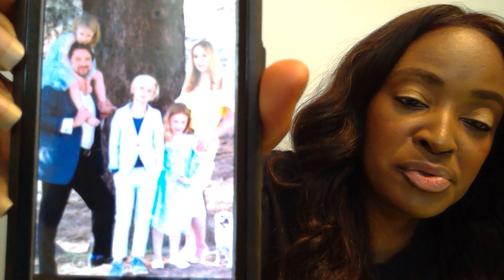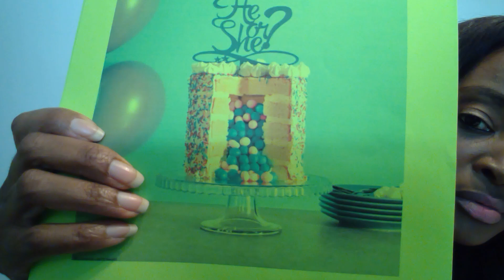FULFILLED! IT WAS REVEALED ABOUT THE GENDER REVEAL !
GENDER REVEAL PARTIES HAS BECOME A DANGEROUS FAD WHERE EVERYONE IS DOING IT. THEY HAVE NO IDEA WHAT THEY ARE SPEAKING OVER THEIR OWN CHILD. LETS BE WISE AND STOP HELPING SATAN CREATE CONFUSION. REBUKE SUCH EVIL!!!

I recorded a video Warning of this very thing. Almost 2 years ago 11/26/17. Take a listen

BUS DRIVER SEEN LOOSING CONTROL OF THE BUS OF A INTERSTATE/BRIDGE

ISAIAH 41:22-23

ACCEPT CHRIST REPEAT THIS PRAYER👇

Dear Lord, I'm a sinner, I ask for forgiveness of all my sins. I believe in my heart and confess with my mouth that Jesus
rose from the dead so that I may live with him in eternity. Please forgive me and make me new. I turn from my sins and surrender my life to you. Come into my heart and be my Lord and Savior. Thank you Jesus for saving me and giving me life eternal salvation in the Kingdom of Heaven.

What to do now?, you met God today, now get to know him by doing these things. 1. Spend time daily talkin with him in prayer 2. Daily read your Bible. 3. fellowship at a church where the Bible is preached. 4 tell others about your faith in Jesus!